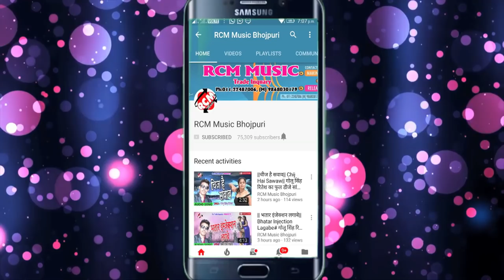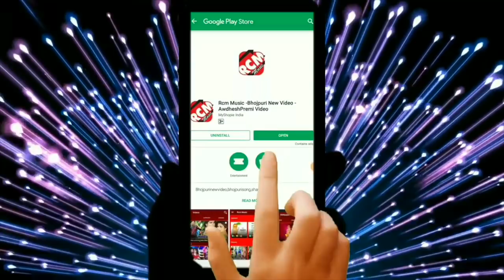NAGENDRA LAL YADAV का फाडू NEW YEAR SONG || बोला ये जान कहा मनी नया साल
Title: BOLA YE JAN KAHA MANI NAYA SAL
Singer: NAGENDRA LAL YADAV
Lable: RCM Music
Lyrics: DHANANJAY DHADKAN
Video Director:
DOP: